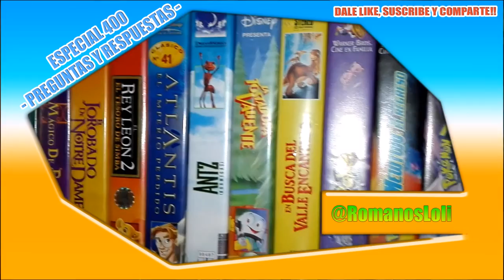ESPECIAL 400 SUSCRIPTORES - Preguntas y Respuestas -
Películas que tengo hasta la fecha: 673.